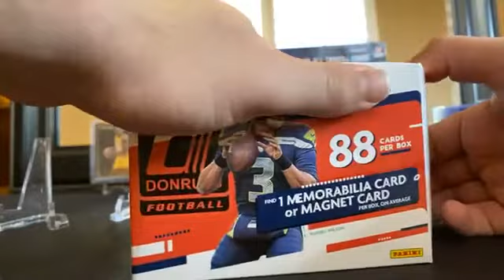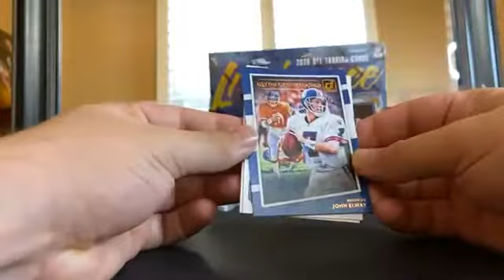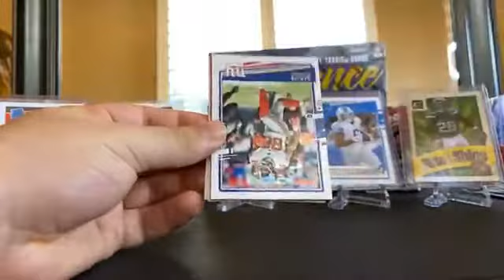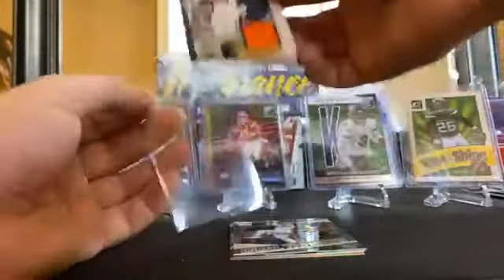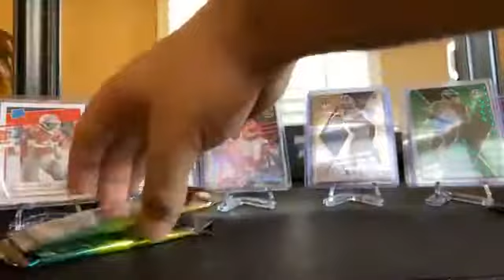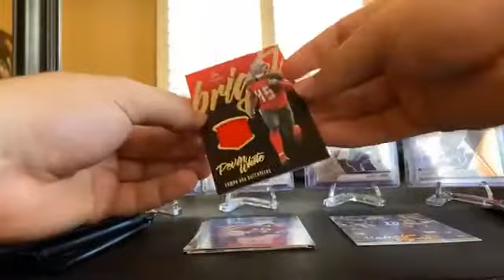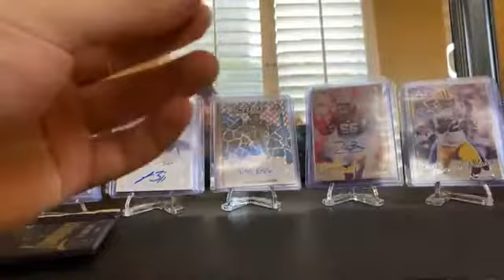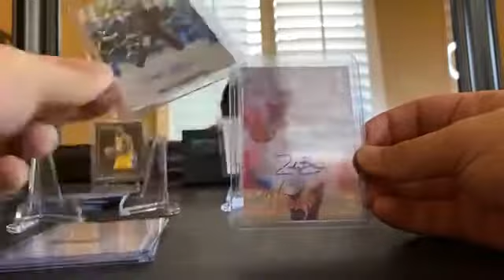Break 55- Football Mixer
Rookie Hunting!